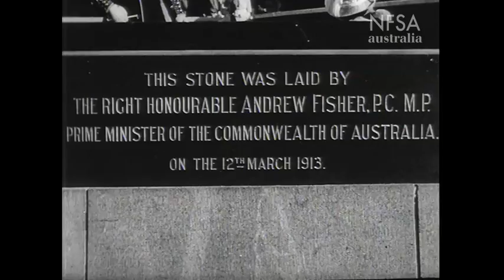Canberra's Calling to You - Create your own version!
We want you to create and share your version of our capital's own song, Canberra's Calling to You. As part of the Centenary of Canberra celebrations, the NFSA is inviting the nation's musicians -- amateur and professional alike -- to get creative with this ditty.

This is the original version, written and recorded by Jack Lumsdaine in 1938. We want versions of Canberra's Calling to You in all musical genres and styles. You can sing along with the piano accompaniment, or create your own musical performance using the sheet music and chord charts. The original can be sampled and remixed, or a whole new recording made from a combination of these raw materials and your own creativity. Humorous adaptations or parodies are welcome.
Our curators will select some of their favourite versions to be added to the national collection.